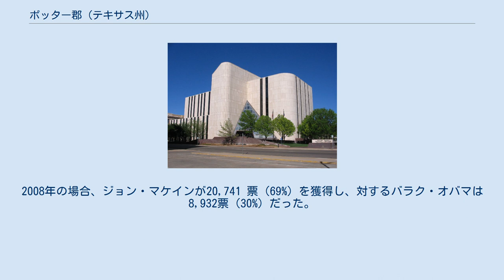ポッター郡 (テキサス州)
ポッター郡（英: Potter County）は、アメリカ合衆国テキサス州の北部に位置する郡である。
2010年国勢調査での人口は121,073人であり、2000年の113,546人から6.6%増加した。
郡庁所在地はアマリロ市（人口190,695人）であり、同郡で人口最大の都市でもある。
アマリロ市は南隣のランドール郡にも跨っているため、郡の人口より多くなっている。
他の3郡と共にアマリロ大都市圏を構成している。
郡名はテキサス独立宣言に署名し、テキサス共和国海軍の長官だったロバート・ポッターにちなんで名付けられた。
 ポッター郡は、特に連邦政府レベルで堅い共和党の地盤である。
1968年以降の大統領選挙では、大差で共和党の大統領候補者を支持してきた。
2004年の場合、ジョージ・W・ブッシュが21,401 票（総投票数の74%）を獲得し、対抗馬のジョン・ケリーは7,489 票（25%）に過ぎなかった。
2008年の場合、ジョン・マケインが20,741 票（69%）を獲得し、対するバラク・オバマは8,932票（30%）だった。